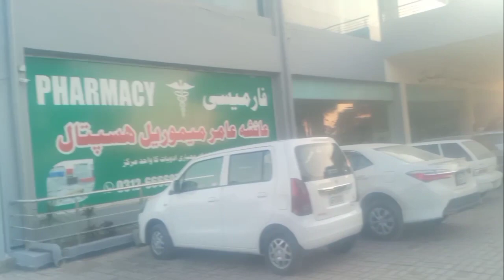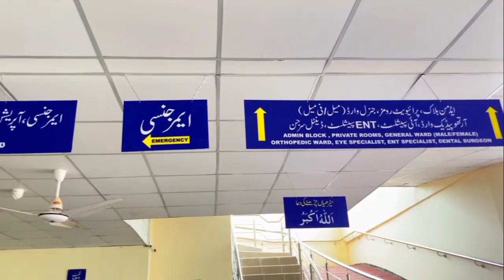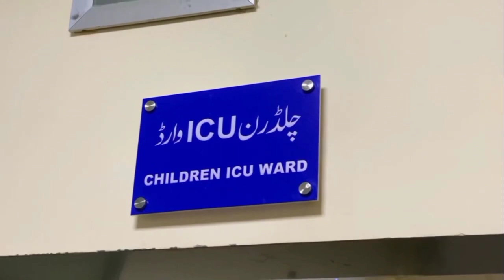Ayesha Amir Memorial Hospital |complete Review Highlight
Umar Beta, the charismatic vlogger behind the popular YouTube channel "Umar Beta Vlogs," recently took his audience on a compelling journey to the newly constructed hospital in his city. In a departure from his usual content, Umar shared a deeply personal experience as he went to the hospital for a health check-up, shedding light on the significance of the recently established healthcare facility.

The vlog began with Umar expressing concern about his health, showcasing the relatability that resonates with his diverse audience. As he arrived at the hospital, viewers were treated to a panoramic view of the expansive and modern structure that now graced Umar's city. The hospital, with its state-of-the-art facilities, stood as a testament to progress and development in the community.

Umar's vlog skillfully captured not only the physical aspects of the hospital but also the human element involved in its creation. The vlogger highlighted the collaborative effort of the community, emphasizing the multitude of job opportunities the hospital had generated for local residents. Through interviews and candid interactions, Umar showcased the heartwarming stories of individuals whose lives had been positively impacted by the newfound employment opportunities.

Throughout the vlog, Umar provided a comprehensive review of the hospital, offering insights into its various departments, amenities, and the overall quality of healthcare services. He engaged with hospital staff, showcasing their dedication and expertise in ensuring the well-being of patients. Umar's genuine appreciation for the healthcare professionals and the facility itself resonated with his audience, fostering a sense of community pride and unity.

The vlog's narrative seamlessly blended Umar's personal health journey with a broader exploration of the positive socio-economic impact of the hospital on the local population. Through his lens, viewers gained not only a glimpse into the advanced medical services available but also a deeper understanding of the hospital's role in fostering growth and prosperity within the community.

In conclusion, Umar Beta's vlog on his hospital visit transcended the typical vlogging experience. It became a testament to community collaboration, development, and the pivotal role that accessible healthcare plays in shaping the well-being of individuals and society as a whole. Umar's storytelling prowess and ability to connect with his audience ensured that this vlog left a lasting impression, resonating with viewers on both a personal and communal level.
1.
2.
3.
4.
5.
6.
7.
8.
9.
10.
11.
12.
13.
14.
15.
16.
17.
18.
19.
20.
21.
22.
23.
24.
25.
26.
27.
28.
29.
30.
31.
32.
33.
34.
35.
36.
37.
38.
39.
40.
41.
42.
43.
44.
45.
46.
47.
48.
49.
50.
51.
52.
53.
54.
55.
56.
57.
58.
59.
60.
61.
62.
63.
64.
65.
66.
67.
68.
69.
70.
71.